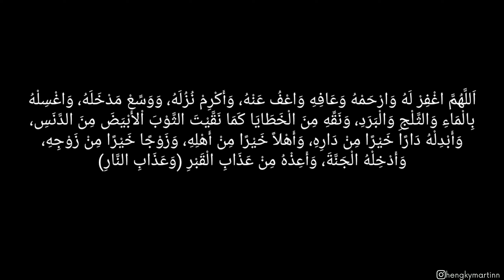Selamat Jalan Syaikh.. | Syaikh Ali Jaber Meninggal Dunia, Muslim Indonesia Berduka | 14-01-2021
Innalillahi wa innalillahi rooji'un, telah berpulang ke rahmatullah salah satu ulama besar al hafidz Syaikh Ali saleh Mohammed Ali Jaber Kamis 14 Januari 2021